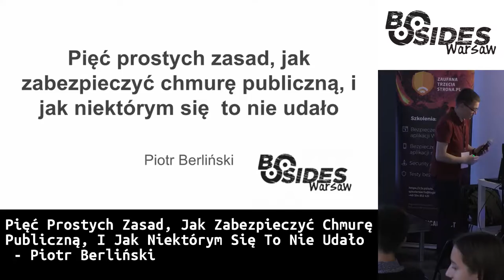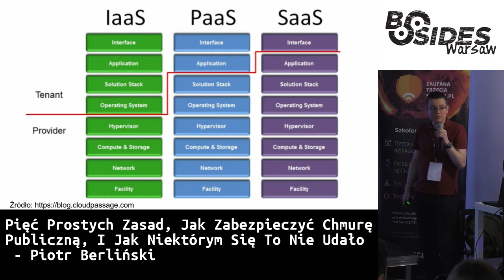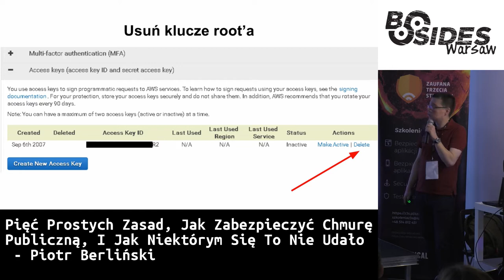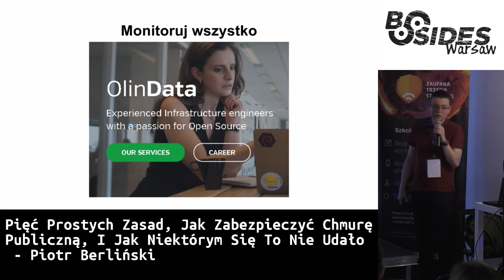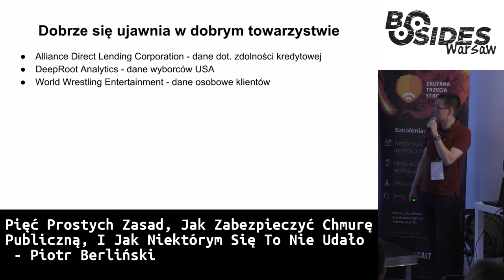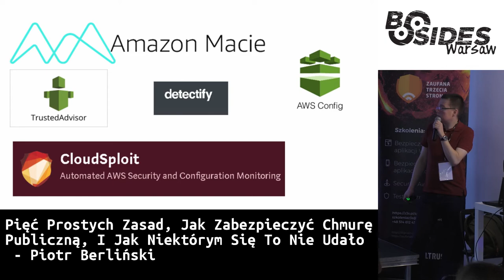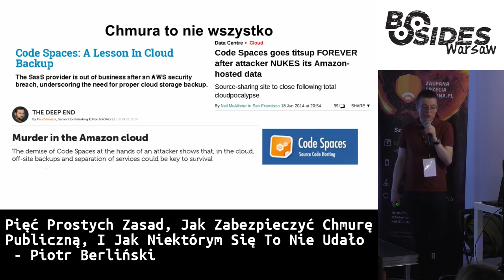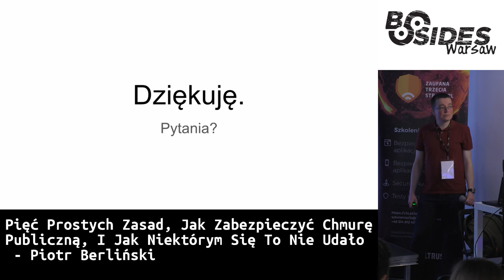Pięć prostych zasad jak zabezpieczyć chmurę publiczną, i jak niektórym się to nie udało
Autor: Piotr Berliński